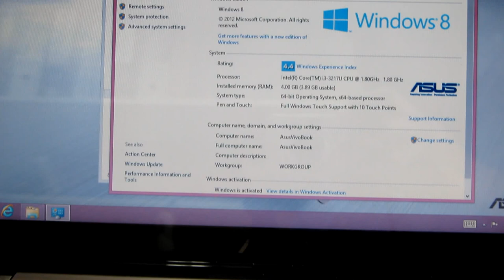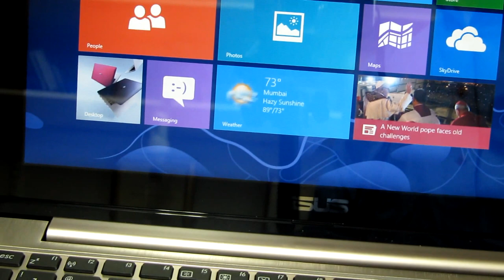Asus Vivobook Intel i3 11.6" LED Touch Screen with Windows 8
Asus X202E-CT025H - By AsmarinaOnline
Vivobook I3-3217U, 11.6" LED, 4GB, 500G, IHDG3000, 11N, CR, 2C, W8-64, 1YG